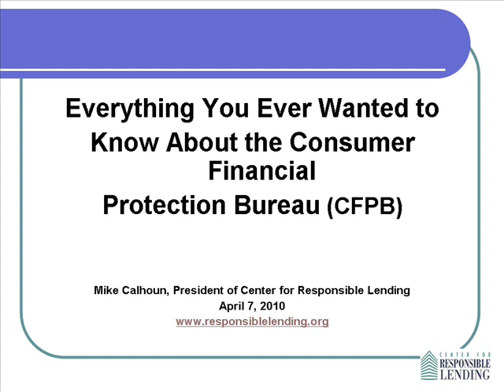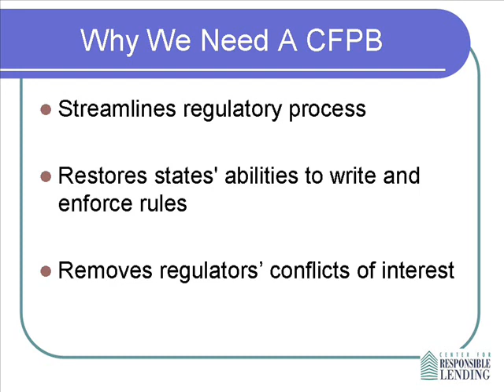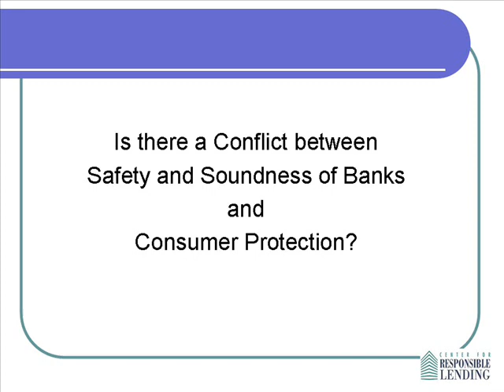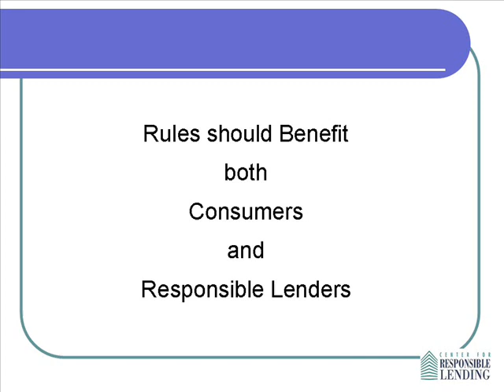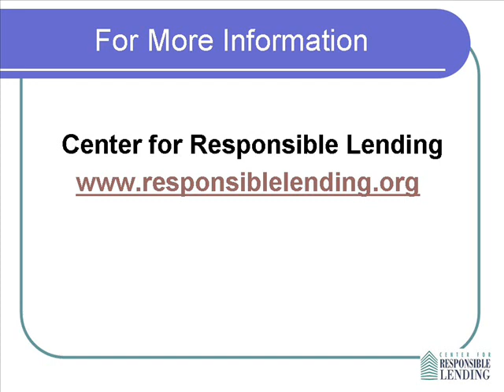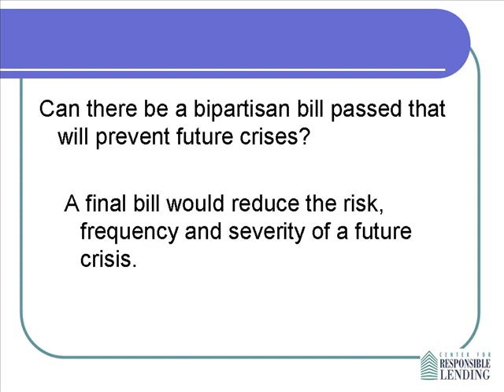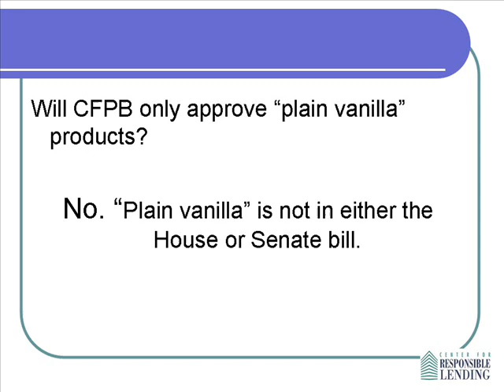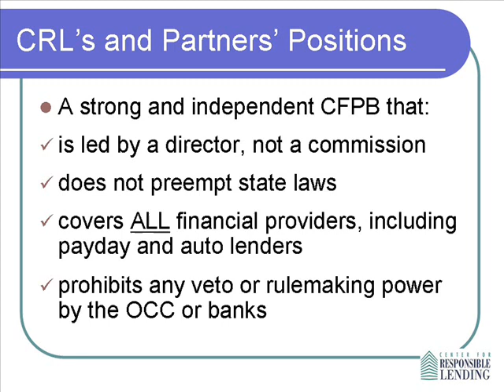Everything You Wanted to Know About the Consumer Financial Protection Bureau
An in-depth look at key provisions in the proposed Consumer Financial Protection Bureau, by Mike Calhoun, President of the Center for Responsible Lending